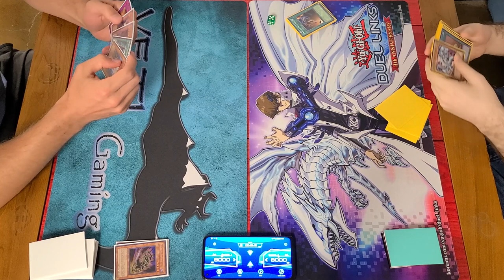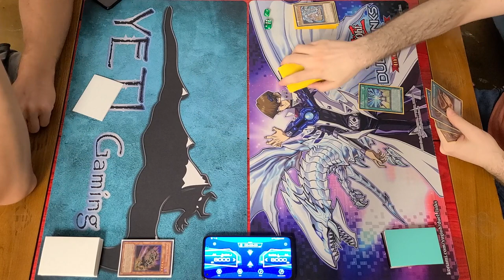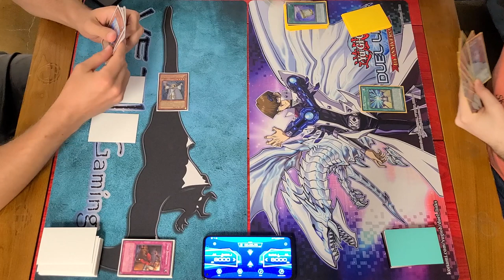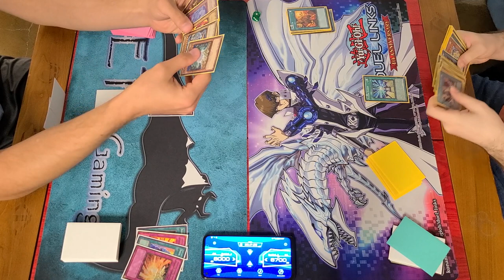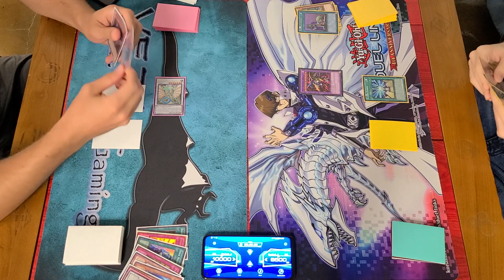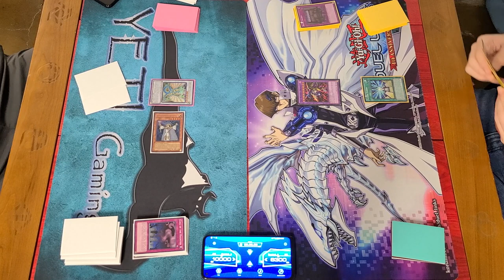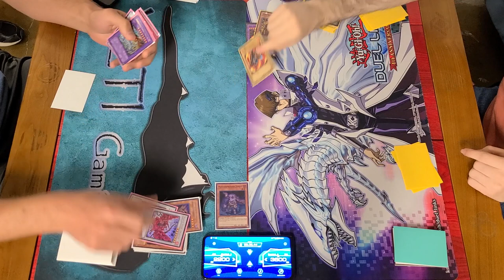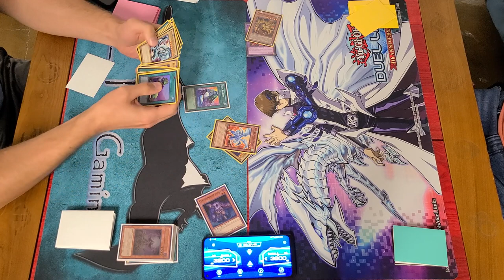Diva Zombies vs Dragon Turbo Full Match (Edison Format)